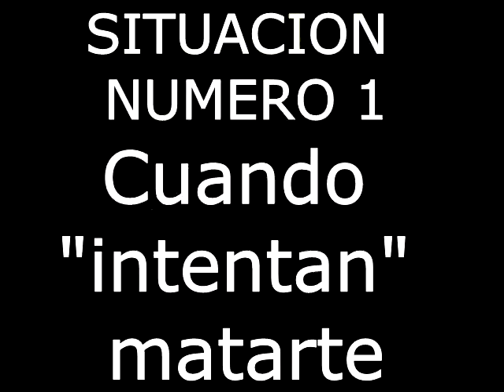MIEDOS TERROR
Hola amigos, como estan?

Les traemos nuestro primer video acerca de miedos tipicos.

Compartanlo con sus amigos en Facebook, esperamos que les guste.

Saludos loquiitos